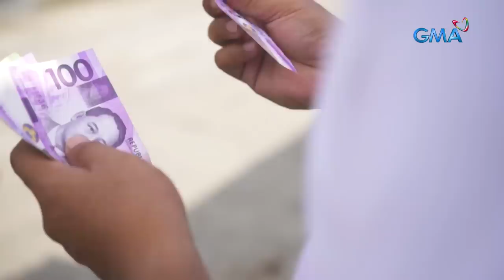Lalaki, nag-agaw buhay matapos atakihin ng sarili niyang manok na panabong | Kapuso Mo, Jessica Soho